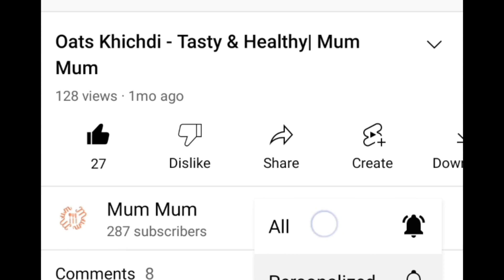Makhana Kheer - Navratri Upvas Special |Mum Mum